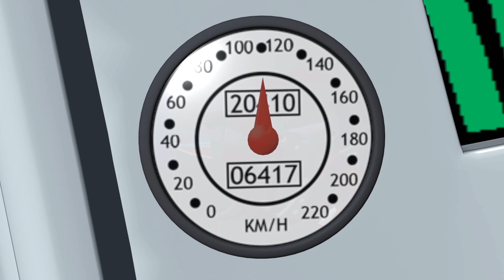Speed Racer The Next Generation: The Hunt For Truth (Part 2)